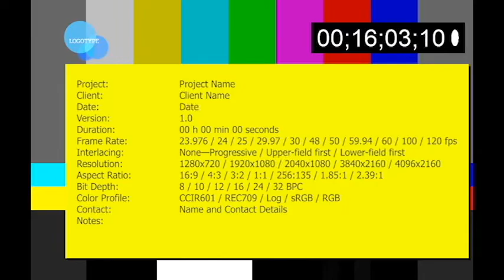2 vs 2 vs 2 SansAnimZ & BlueKZX vs VenomAnimations & Diego vs DuckAnimations & Original Animations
" [ 2 vs 2 vs 2 ] SansAnimZ & BlueKZX vs VenomAnimations & Diegosuperevil vs DuckAnimations & Original Animations " is the title that was supposed to be. But the title character limit was hit so I had to shorten diego's YT name.
Also.. You expect credits don't you... Go down all the way

No Creeedits FOOL